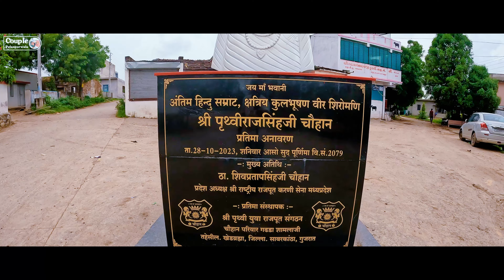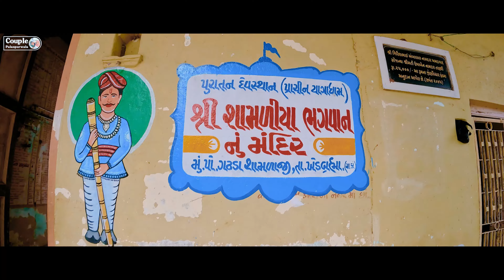ગઢડા શામળાજી | GADHDA SHAMLAJI Temple | HAPPY JANMASHTMI | Sabarmati River | Gujrat Travel Vlog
Gear that We used:

Boya By-M1 Mic
Gopro Hero 10
Gopro Hero 10 Accessories
sandisk memory card
Gorilla Tripod
Selfi Stick